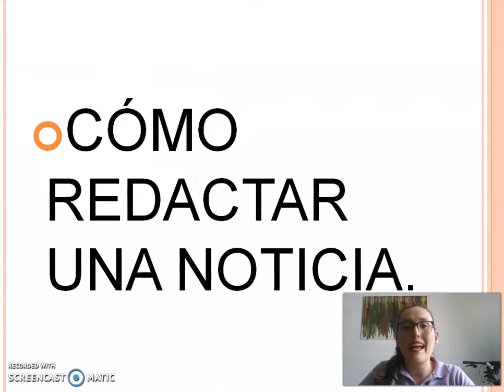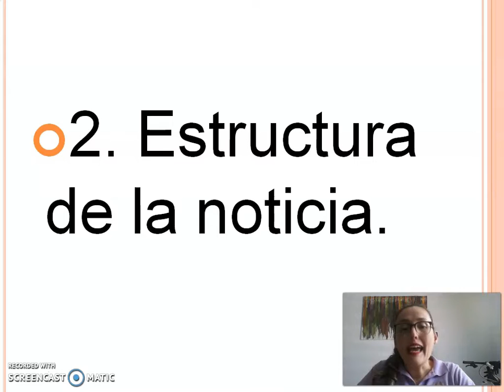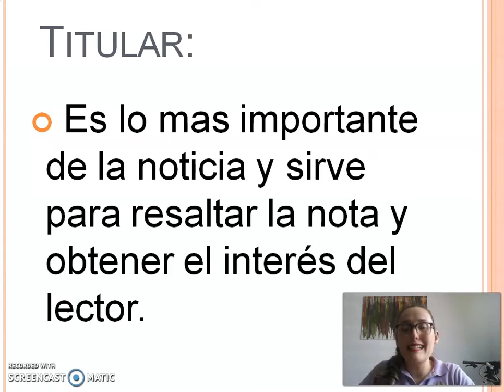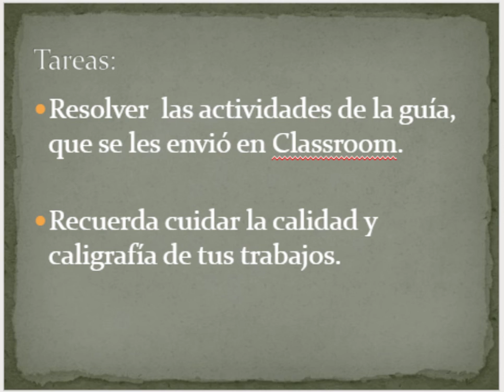SALON 41 DEL 11- 15 ESPAÑOL